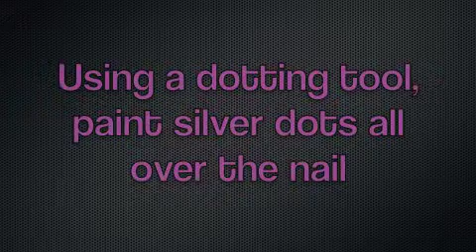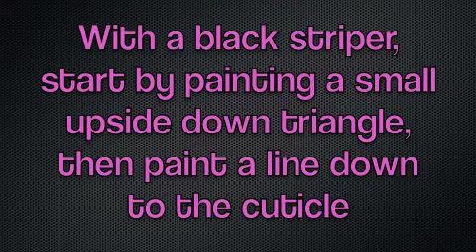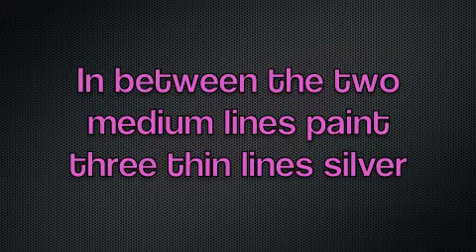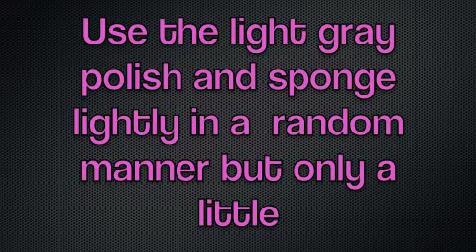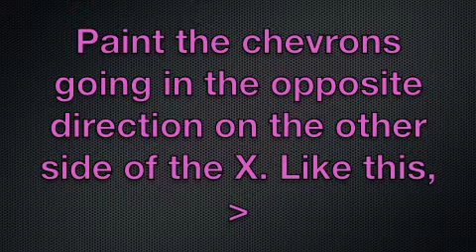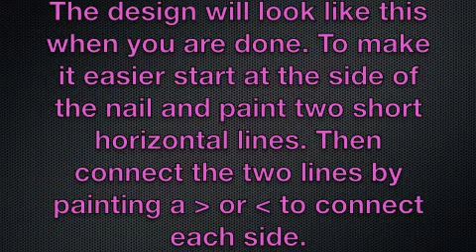2PM Jang WooYoung Sexy Lady Kpop Nail Art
I love this song! I love WooYoung! So it is easy to figure out why I (Holly) chose this video ;).  Thank you for taking the time to check out the video.

Materials/Polish used:
cosmetic sponge
dotting tool
paint brush
Seche Vite Base Coat
Sally Hansen Top Coat
Pure Ice Super Star
Pure Ice Kiss Me Here
Pure Ice Electric
Pure Ice Beware
LA Colors Black
LA Colors Intimate
Sally Hansen Xtreme Wear Wet Cement
Color Club Steele This Look
Color Club Black
Sinful Colors Bad Chick
Kiss Silver Glitter Striper

***Remember to keep K-Poppin!!!***